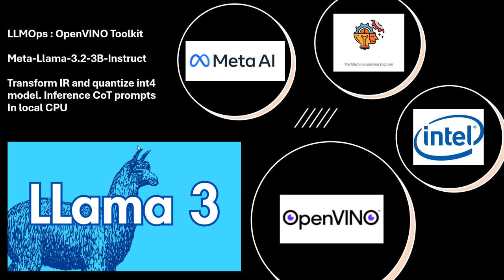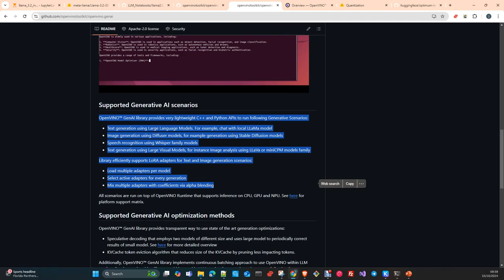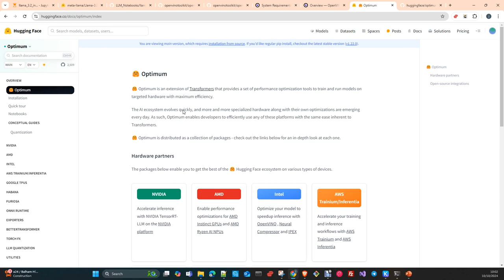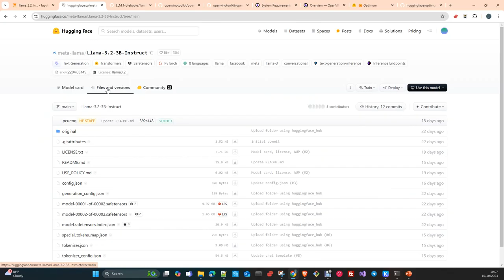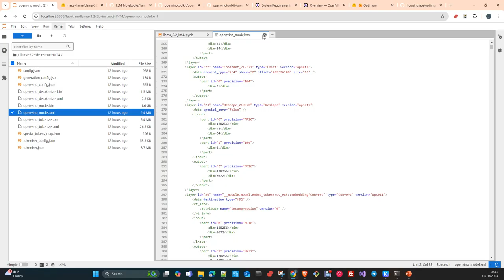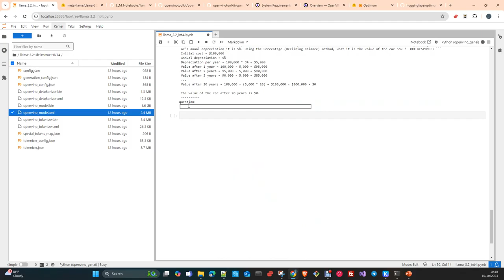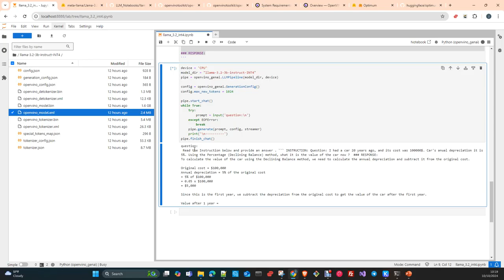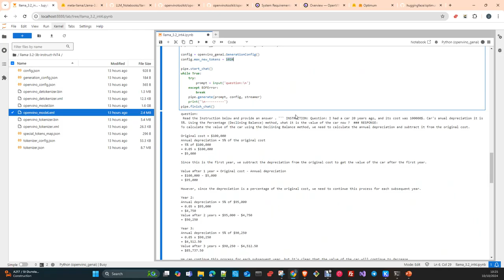LLMOps: OpenVino Toolkit quantizar 4int LLama3.2 3B e Inferencia CPU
En este vídeo vamos a ver como Convertir un modelo LLAMA3.2 3Billones  a formato Openvino IR y quantizarlo a 4Int, luego haremos Inferencia en la CPU
con los CoT Prompts